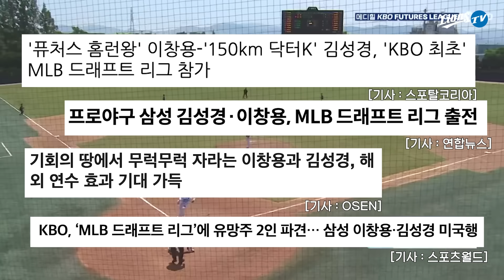KBO 최초 MLB 드래프트 리그에서 좋은 경험하고 돌아온 이창용, 김성경 선수!! 무사 귀국 기념 인터뷰🎤